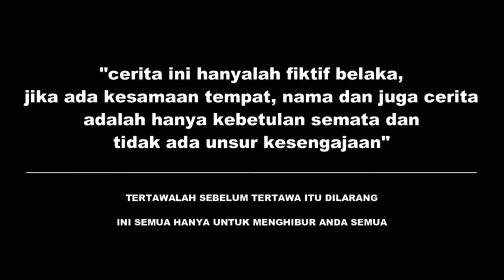Preman bonyok, Salah sasaran mangsa palak polwan cantik !!Lihat akibatnya fatal...